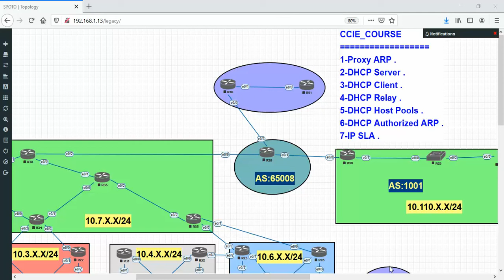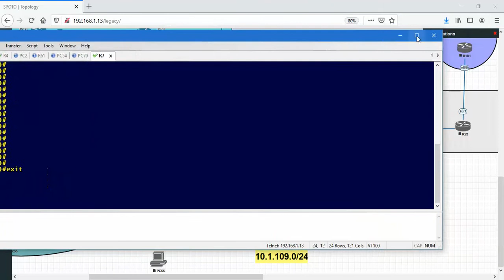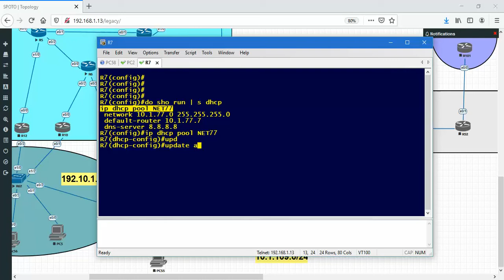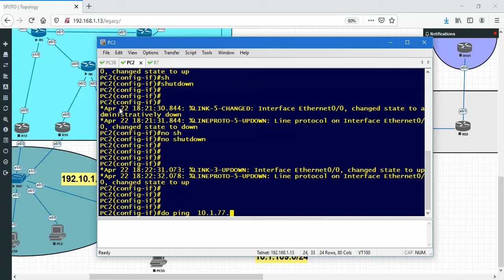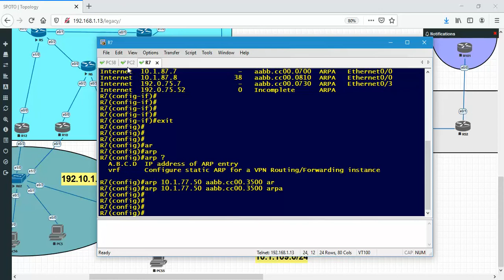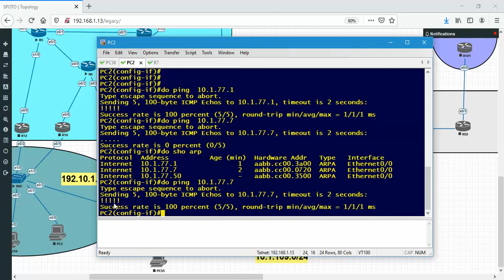10- IP Services :: part 7 - DHCP Authorized ARP